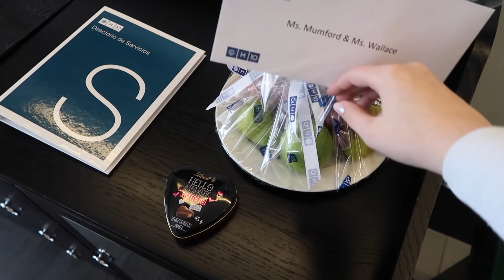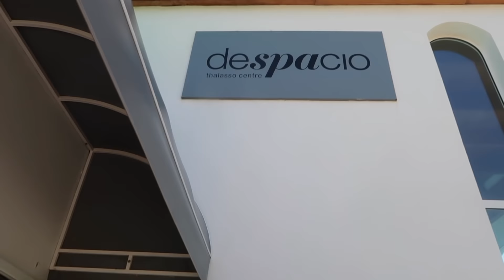COME WITH ME TO LANZAROTE | VLOG | Emma Mumford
Thanks guys for watching my 'Come With Me To Lanzarote' video! I hope you've enjoyed it xx

👑 Welcome to my Spiritual Queen world! I’m Emma a 25-year-old award-winning Life Coach & Blogger, YouTuber, Public Speaker & Best-Selling Author 👑